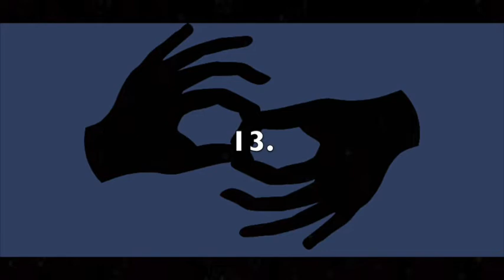Receptive Fingerspelling (ASL) - Fruits, Vegetables & More 4 - Right Hand - Outside - 150 LPM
This video is intended for receptive fingerspelling practice in ASL. The theme is "FRUITS, VEGETABLES & MORE." There are 25 in total. The signer is right-handed. The view is outside-facing. The speed is 150 letters per minute. To increase or decrease the difficulty level, you can adjust the speed by clicking the settings wheel in the lower right corner of the video. I recommend pausing the video between each item and writing, or typing, your answers to verify accuracy in spelling. Answers are below.

1. Rhubarb
2. Grapefruit
3. Lime
4. Endive
5. Soybeans
6. Nance
7. Spaghetti squash
8. Carrot
9. Durian
10. Bok choy
11. Paprika
12. Nectarine
13. Redcurrant
14. Leek
15. Jabuticaba
16. Cauliflower
17. Zucchini
18. Plumcot
19. Raisin
20. Date
21. Chili pepper
22. Peanuts
23. Orange
24. Kumquat
25. Butternut squash